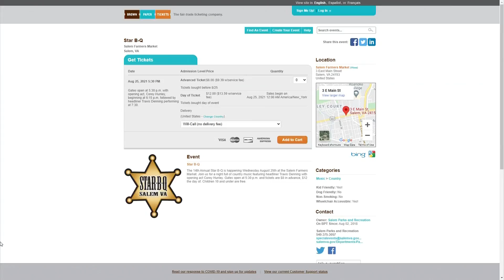YouDay: The Fugitive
We’re all guilty of being our own saboteurs. Coach LaMonte says it’s time to stop harboring them.